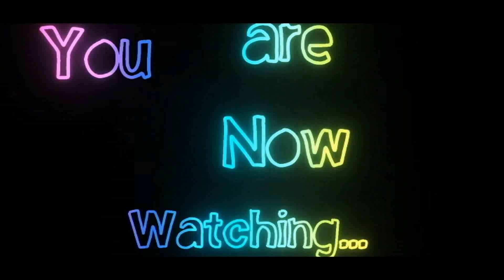Vice Ganda Hindi Takot sa INJECTION!!NAKIPAGBIRUAN habang Nagpapa Rapid Testing#viceion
Vice Ganda Hindi Takot sa INJECTION!NAKIPAGBIRUAN habang Nagpapa Rapid Test#viceion

VICE GANDA NAGPA RAPID TEST NA JUNE 29 2020
VICE GANDA ITS SHOWTIME JUNE 29 2020
VICEION UPDATES JUNE 29 2020
VICE GANDA